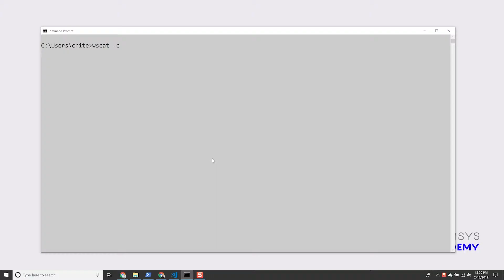Pantheon Academy Trailer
Learn how to launch an Ethereum blockchain network with our FREE online Pantheon training.

This course provides a step-by-step installation to deploy your first private blockchain.

Want to contribute to Hyperledger Besu? Give some good first issues a go